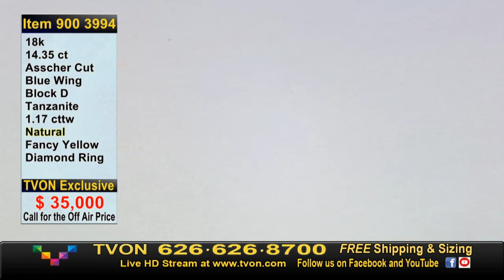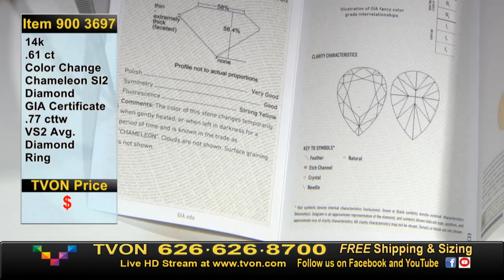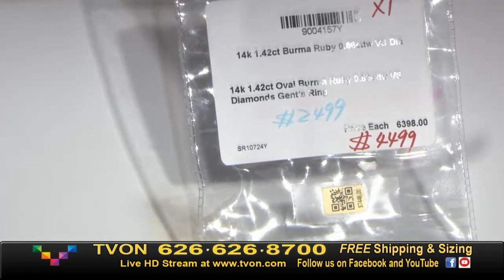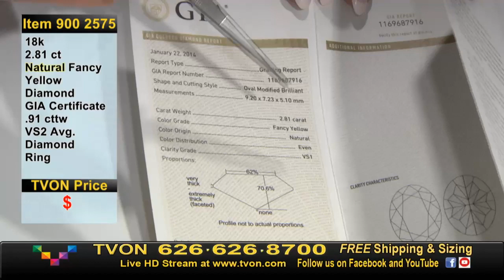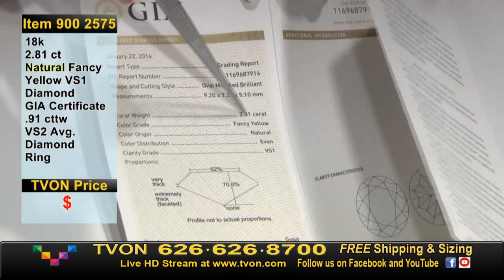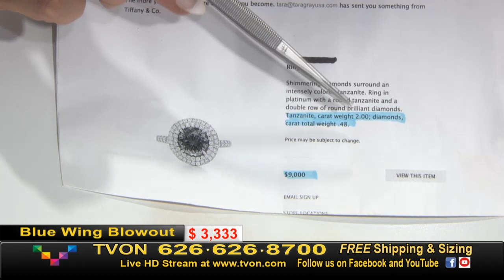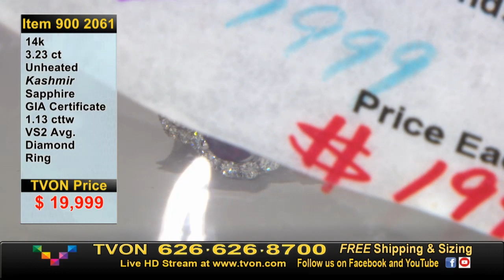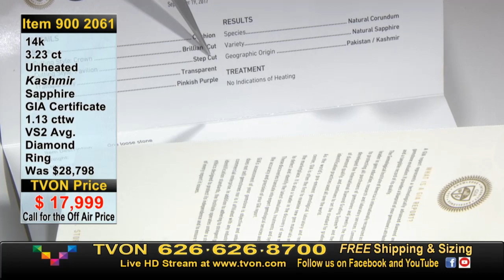TVON Live Fine Jewelry with Tara Gray: Live jewelry shopping